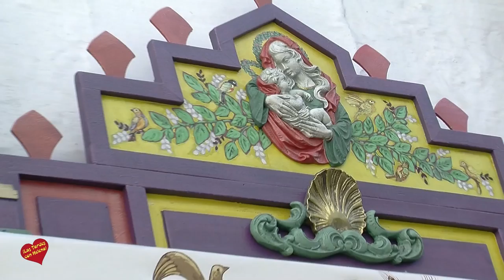Corpus Christi 2017 San Pedro Alcántara entrevista de Helena Olaya a Pedro Rojas